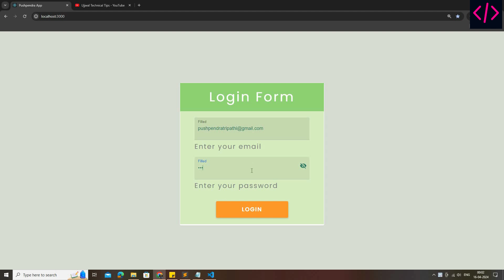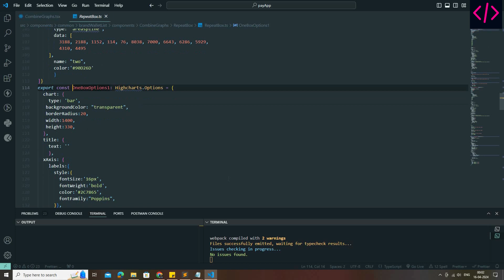React JS Tutorial - Restaurant Demo 🔥 HighCharts Implementation Using React with Typescript and SASS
react js hooks,
react js beginner to advanced,
react js complete tutorial,
react js explained,
react js advanced concepts,
react js advanced tutorial,
react js advanced,
advanced react js,